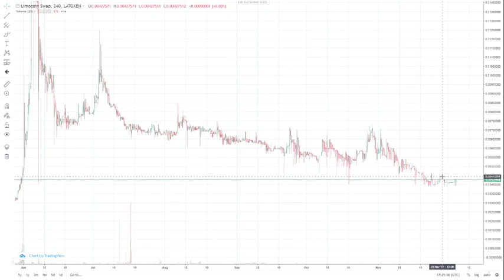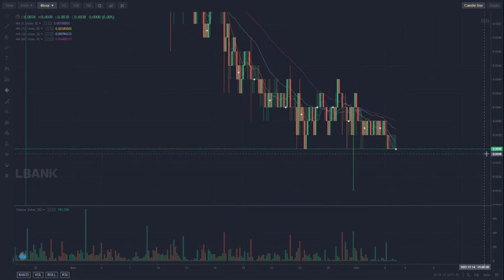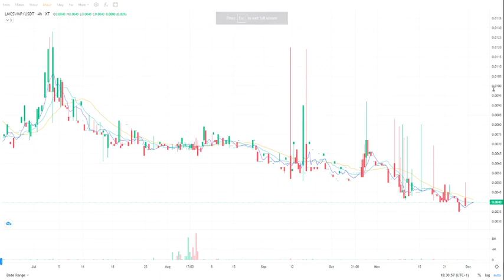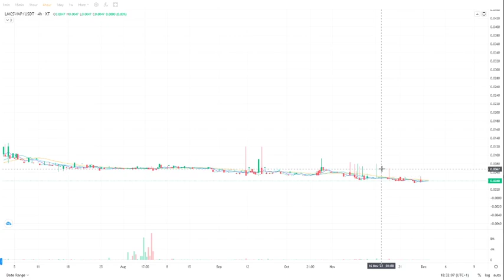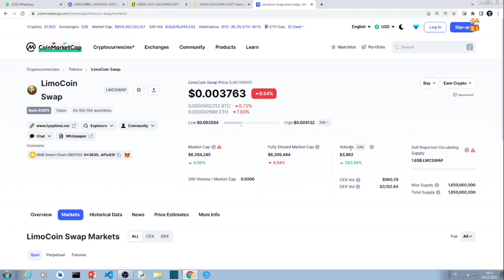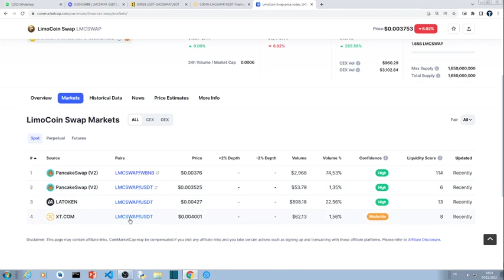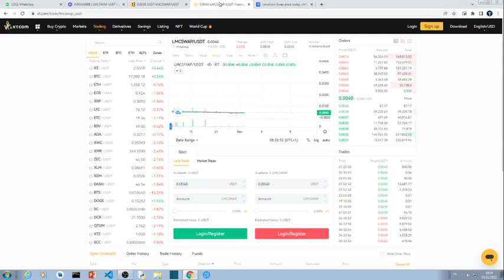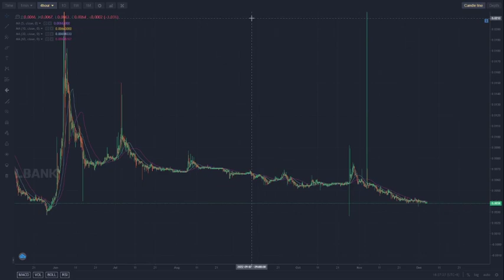UNE NOUVELLE PAIRE DE TRADING EST APPARUE SUR LE LIMOCOIN SWAP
Une nouvelle paire est apparue sur coinmarketcap pour le limocoin swap!

TAGS
1. L'avenir du limocoin (LMCSWAP)
2. Le potentiel du limocoin (LMCSWAP)
3. L'Ouverture des payements LiyepLimal
4. Les payement LiyepLimal
5. L'avenir de LiyepLimal
6. Interview CEO de liyeplimal
7. Binance en Afrique
8. Interview Maitre Simb TV
8. LMCSWAP sur LATOKEN
9. LMCSWAP sur LBANK
10. LMCSWAP sur XT.com
11. Comment activer un pack sur LiyepLimal
12. Comment  investir dans le metaverse
13. Comment faire un retrait sur LiyepLimal
14. Comment gagner 100$ par jour Internet
15. Comment s'inscrire sur LiyepLimal
16. Comment configurer son code pin LiyepLimal
17. Comment installer GIT authenticator
18. Transfert LiyepLimal Lbank
19. Le prix actuel du Limocoin
20. Comment se lancer sur Internet
21. Comment se lancer sur YouTube
22. Comment créer un site web.
23. Comment gagner de l'argent avec Smartphone
24. Comment sortir rapidement de la pauvreté
25. Comment créer un site web
26. Comment créer un blog
27. Comment apprendre à lire rapidement et efficacement
28. Comment augmenter son pouvoir cognitive
29. Comment comprendre la finance décentralisée
30. Comment créer une chaîne YouTube rapidement
31. C'est quoi le community management
 32. Comment se lancer sur TikTok
33. Comment gagner de l'argent sur YouTube
34. Comment gagner de l'argent sur Facebook
35. Comment gagner de l'argent sur Instagram
36. Comment gagner de l'argent sur  Telegram
37. Comment gagner de l'argent  sur TikTok
38. Comment gagner de l'argent  sur WhatsApp
39. Comment utiliser le Truswallet
40. Comment se lancer dans la cryptomonnaie
41. Comment se lancer dans la cryptomonnaie en Afrique
42. Comment s'inscrire sur LBANK
43.  Comment protéger son compte LBANK
44.  Comment sécuriser son compte LBANK
45.  Comment recevoir des USDT LBANK
46.  Comment recevoir des crytomonnaie LBANK
47.  Comment vérifier son compte LBANK
48.  Comment faire des rétrait sur LBANK
49. Comment faire un dépôt sur LBANK
50.  Comment s'inscrire sur BINANCE
51.  Comment protéger son compte BINANCE
52.   Comment sécuriser son compte BINANCE
53.  Comment recevoir des USDT sur BINANCE
54.  Comment recevoir des crytomonnaie BINANCE
56.  Comment vérifier son compte BINANCE
57.  Comment faire des rétrait sur BINANCE
58. Comment faire un dépôt sur BINANCE
59.  Comment s'inscrire sur LATOKEN
60.  Comment protéger son compte LATOKEN
61.   Comment sécuriser son compte LATOKEN
62.  Comment recevoir des USDT sur LATOKEN
64.  Comment vérifier son compte LATOKEN
65.  Comment faire des rétrait sur LATOKEN
66. Comment faire un dépôt sur LATOKEN
67.  Comment s'inscrire sur LATOKEN
61.  Comment protéger son compte COINBASE
62.   Comment sécuriser son compte COINBASE
63.  Comment recevoir des USDT sur COINBASE
64.  Comment recevoir des crytomonnaie COINBASE
65.  Comment vérifier son compte COINBASE
66.  Comment faire des rétrait sur COINBASE
67. Comment faire un dépôt sur COINBASE
68.  Comment protéger son compte TRUST WALLET
69.   Comment sécuriser son compte TRUST WALLET
70.  Comment recevoir des USDT sur TRUST WALLET
71.  Comment recevoir des crytomonnaie sur TRUST WALLET
72.  Comment vérifier son compte TRUST WALLET
74. Comment faire un dépôt sur TRUST WALLET
75. Comment acheter des NFT
76. Comment investir dans les NFT
77.  Par où commencer sur Internet
79. Comment bien gérer son portefeuille cryptommonaie
80. Quelles sont les cryptos potentielles